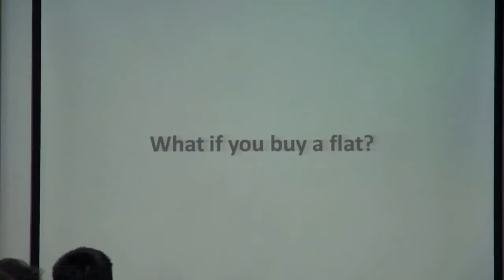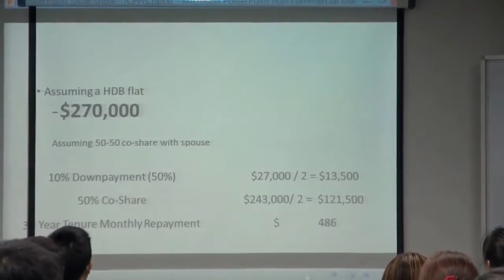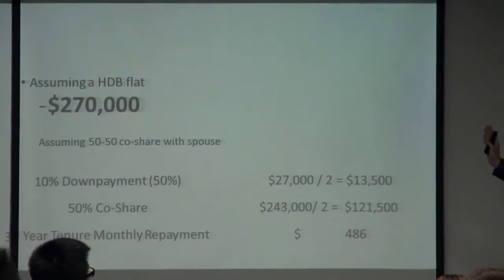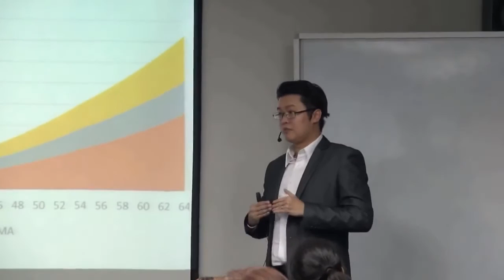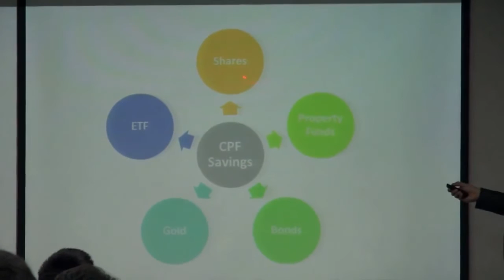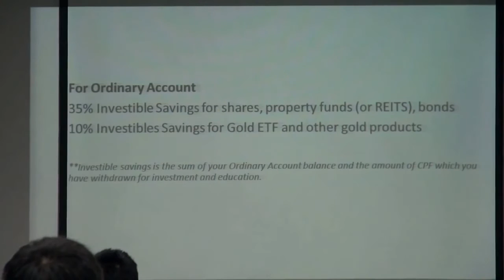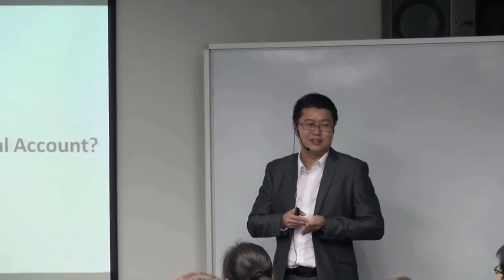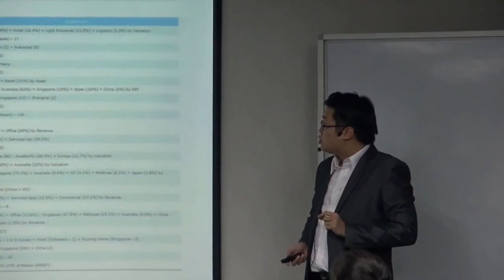Value Investing How To Invest Using Your CPF Part 2 of 3 - Value Investing Singapore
This is part of a series of FREE Investing Education that we are providing for anyone who wants to Achieve Financial Freedom. Originally, the content is strictly for members only but we decided that it will truly be beneficial to everyone. Special thanks to Ng Jian Da, a Financial Advisor who is also a graduate of our Value Investing Programme(VIP). ( Part 2 of 3)

★☆★ Join me in my FREE Live Masterclass and I'll answer your questions, teach you how to evaluate and invest safely in person

We have understood the importance of having Value Investing Course and Value Investing in Singapore and in other parts of the world, as such, we have set up VIA with an intention of making everyone a better investor.

This is why we have delivered our signature Value Investing Programme (VIP) to more than 40,000 people in 11 cities across Asia such as:

Singapore, Kuala Lumpur, Kuching, Penang, Phnom Penh, Yangon, Ho Chi Minh, Hong Kong, Tokyo, Taiwan and Bangkok. (MORE YET TO COME!)

Don’t Miss Your Chance To Join A FREE Value Investing Masterclass today (worth $199) -
- Filling Up Fast!! ** Limited Seats Only!